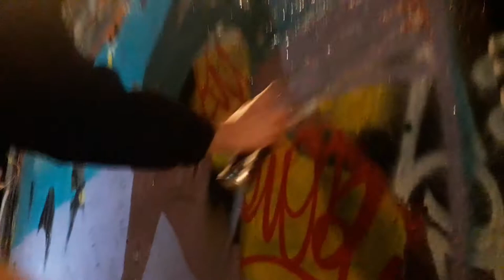Ode to Gene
me and gene doing what we do best

song used is kojaques eviction notice